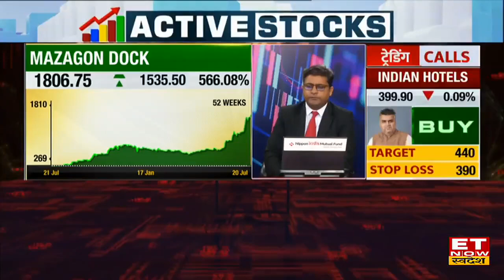Grasim Share Option से मिलेगा पैसा, Nilesh Jain से जानें Strategy | Option Ke Champion | ETNS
Grasim Stock Price Today | Grasim Share Analysis | Grasim Share Option | Grasim Stock Outlook |
ET Now Swadesh पर Centrum Broking के Nilesh Jain ने आज Grasim Share Option के जरिए 1800 की कॉल ₹22-24 पर खरीदाने की सलाह दी।